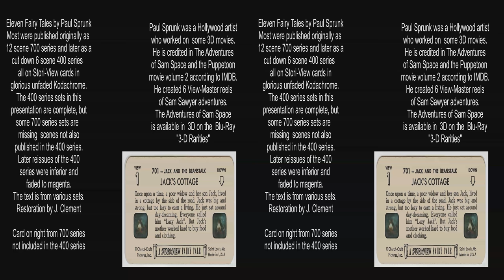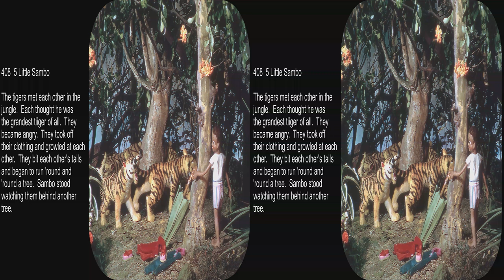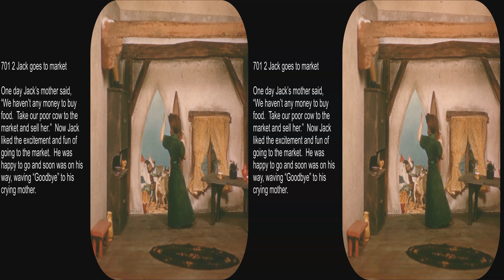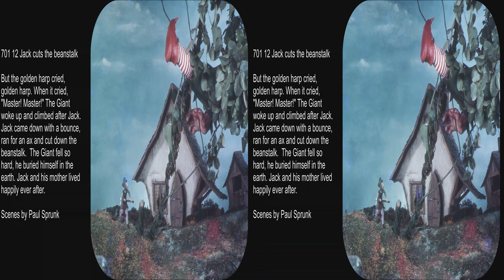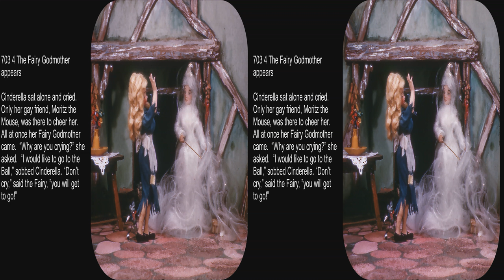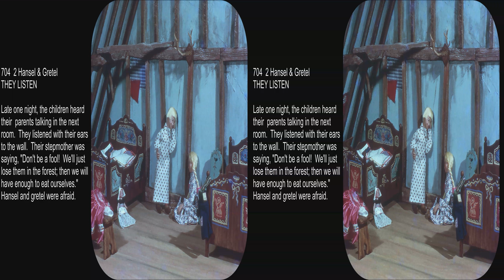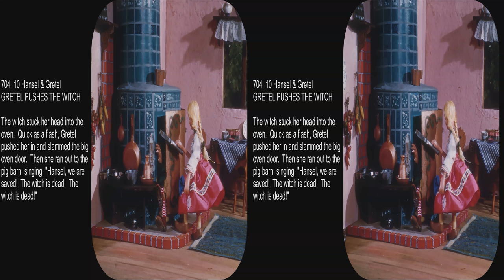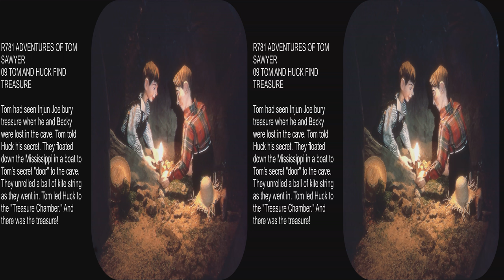Ten 3D Fairy Tales by Paul Sprunk on Stori-View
This update is full 4k with a 3D picture of Paul Sprunk.

Paul Sprunk a Hollywood 3D artist created diorama miniatures.  He is credited with a 3D movie, 6 Sam Sawyer View-Master reels, and 3 Stori-View Fairy Tales.  There are 10 Stori-View 3D diorama tales, most of which were probably his work.  The three credited tales are complete in 12 scenes on this presentation.  Originally there were 12 scene stories which were later marketed as only 6 scenes.  Some stories were probably created with only 6 scenes. 1 to 6 and 9 below are complete stories with the original full text, but the rest are missing some scenes.  The missing scenes are not important to the basic story.

The stories by Sprunk are:
1. Night before Christmas (6 scenes)
2. Little Sambo
3. Jack and the Beanstalk
4. Goldilocks and the Three Bears
5. Cinderella
6. Hansel & Gretel
7. Little Red Riding Hood (missing 3 scenes)
8. The Three Little pigs (missing 1 scene)
9. The Adventures of Tom Sawyer
10. Peter and the Wolf (missing 2 scenes)
Peter and the Wolf was moved from Russia to what looks like Louisiana swamps with the animal names different from the Disney version.  The original story did not have names for the animals.